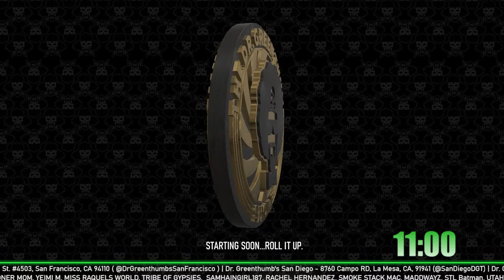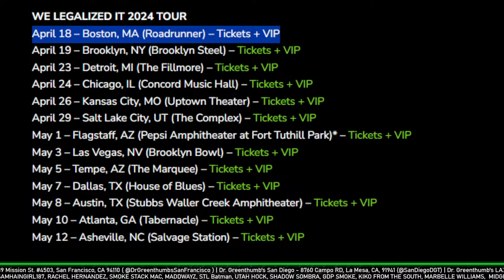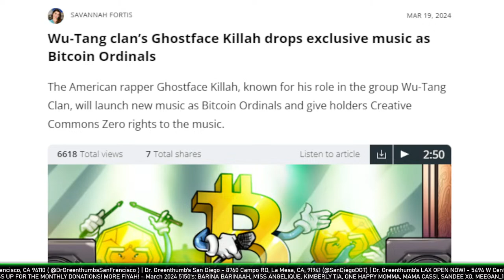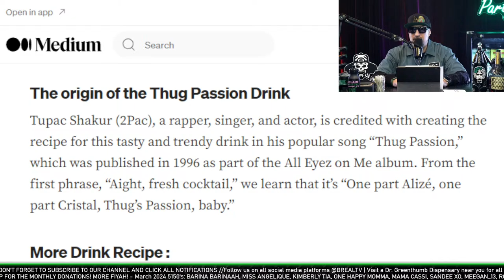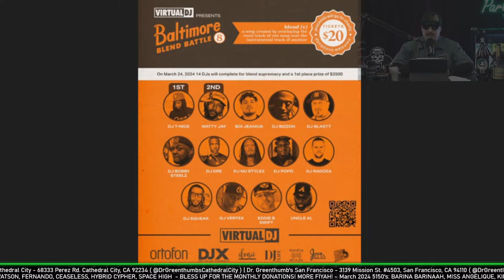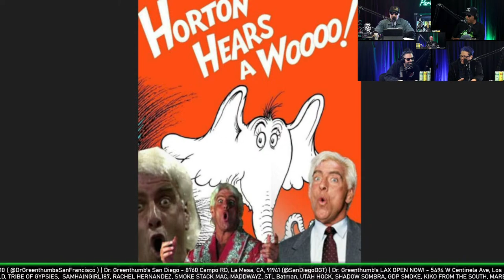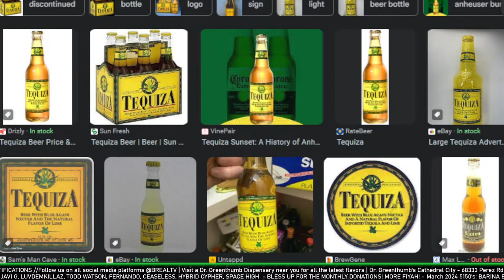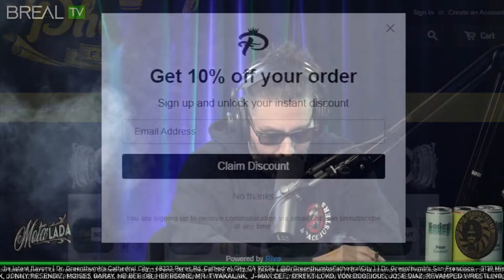Police Post Photos of Suspects w/ Lego Heads & New Ghostface Album - The Dr. Greenthumb Show #945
00:00 - Lounge
16:19 - The Dr. Greenthumb Show
1:12:59 - Submissions
1:43:20 - Opening the Doors to the Insane Asylum (Comments & Super Chats)